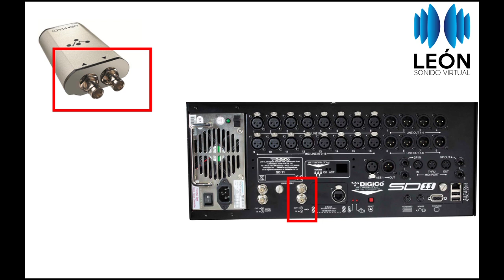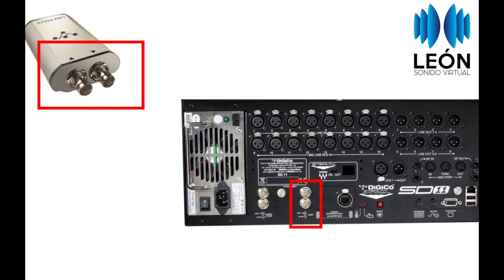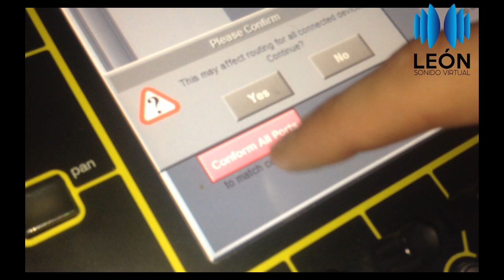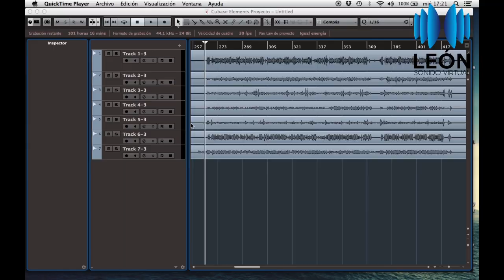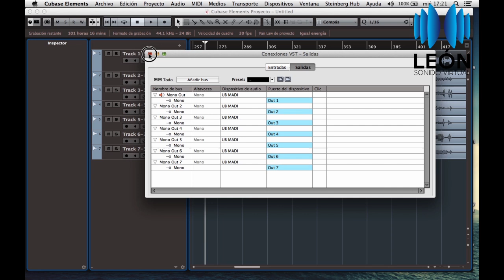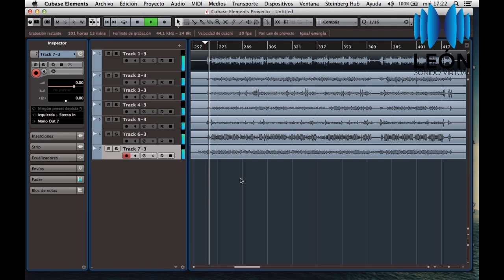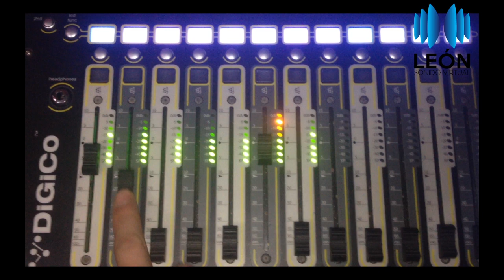"Curso gratuito consola DIGICO" Como Conectar la UB MADI